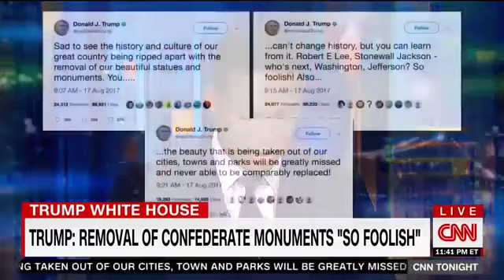Ben Shapiro vs Don Lemon WIPE OUT